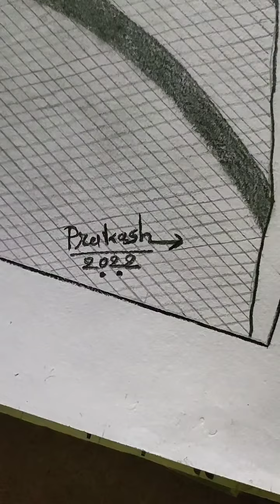@prakash_artwork.official5473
Florence Nightingale OM RRC DStJ was an English social reformer, statistician and the founder of modern nursing.